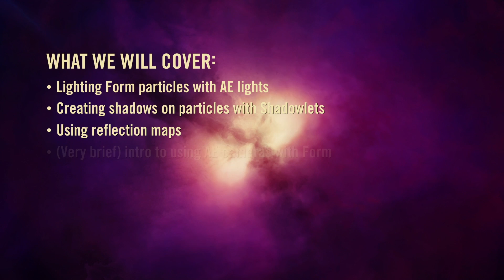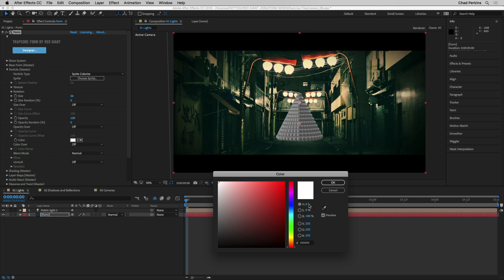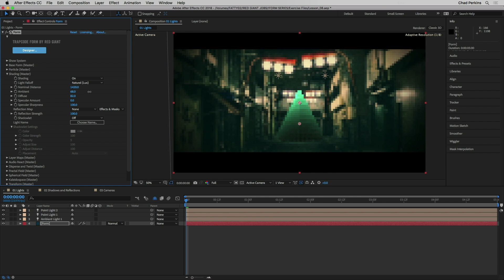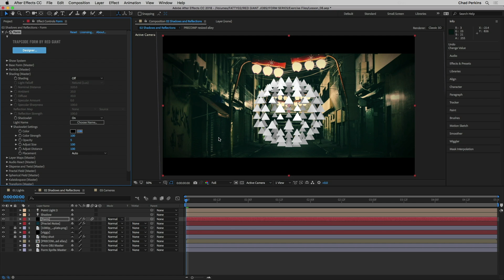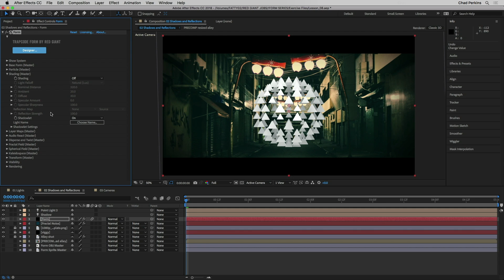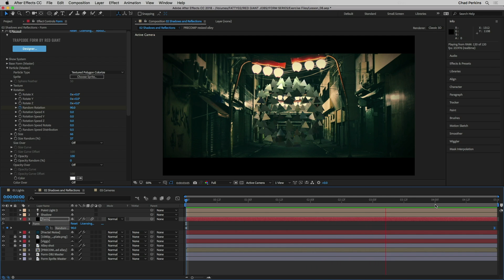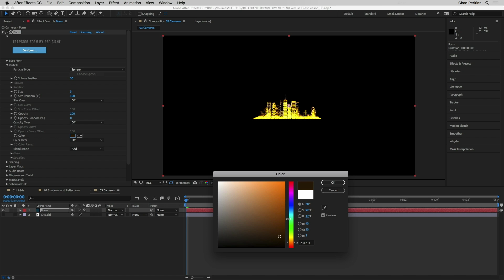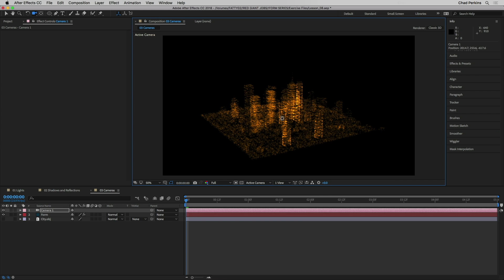Trapcode Form 3 Training | 08: Lights, Shadows, and 3D Cameras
Introducing a new FREE Trapcode Form 3 training series with motion designer and filmmaker Chad Perkins.  In this series Chad shows you everything you need to know to use Form to its fullest.